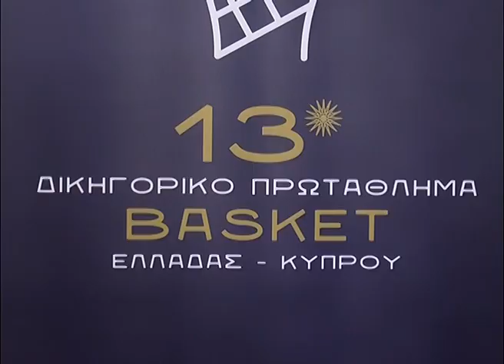13ο Πρωτάθλημα Μπάσκετ Δικηγορικών Συλλόγων Ελλάδας-Κύπρου στην Σέρρες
Έως και τις 24 Ιουλίου οι Σέρρες θα φιλοξενήσουν το 13ο Πρωτάθλημα Μπάσκετ Δικηγορικών Συλλόγων Ελλάδας-Κύπρου.